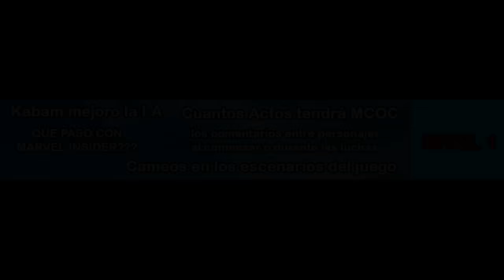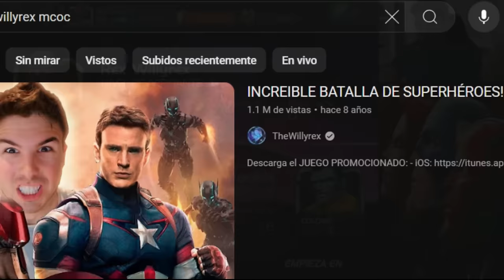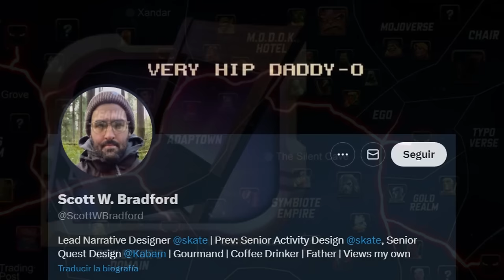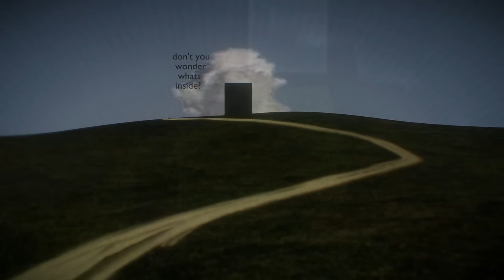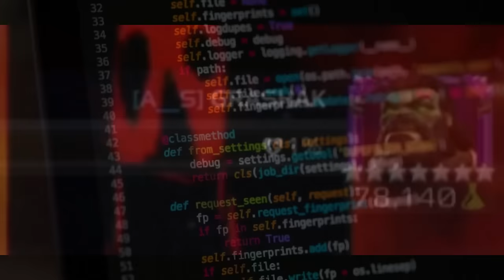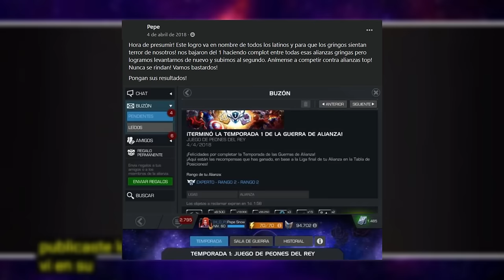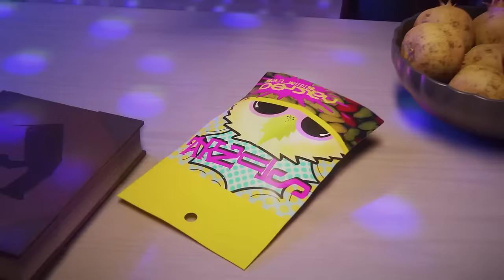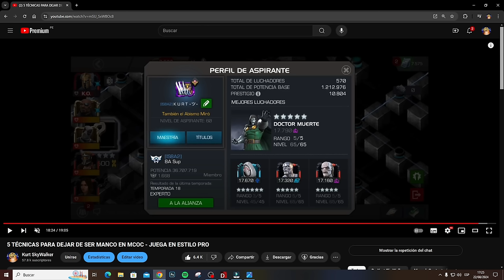EL ICEBERG de Marvel Contest of Champions (Misterios, Teorias, Curiosidades)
Un documental de 2 horas sobre la historia del juego más existoso de Marvel .

‼️Info Farmeo de Resus :
Variante Accion Aracnida 3.2 en dificultad clásico.

Join ONLΔP on

Canciones usadas en este video :

Ruins - Undertale
Lightless Dawn
White Noiz - Silent Hill
Cavern Hovatoff
Forgotten Repulsive
Kyomis Lullaby
Splatoon 2 Octo Expansion Music 0 Shell  Dedf1sh
Gymnopedie No 1
Doll Dancing
Colorless Aura
Silent Hill - Meeting Cybil
Silent Hill Track 82 Not Tommorow 1 Lisa's Theme
REPULSIVE - I'll Hide My Scars
REPULSIVE - Cry Of The Unheard
REPULSIVE - Akane's  Regret
alerta tornado chicago - warning tornado chicago

mcoc,
mcoc summer of suffering,
mcoc enchantress,
mcoc tier list 2024,
mcoc beta ray bill,
mcoc deep dive,
mcoc mision secundaria,
mcoc enchantress counter,
mcoc tier list,
mcoc mejores personajes,
mcoc beta ray battle zone 3,
mcoc america chavez,
mcoc arcade,
mcoc alliance war showcase,
mcoc absorbing man,
mcoc aw showcase,
mcoc act 6 chapter 1,
mcoc adam warlock,
mcoc arcade counter,
mcoc act 6 chapter 2,
mcoc ascension,
mcoc best champions,
mcoc bullseye,
mcoc beta ray battle zone 2,
mcoc battlegrounds,
mcoc bahamut,
mcoc bullseye counter,
9.1 mcoc,
9.1 rewards mcoc,